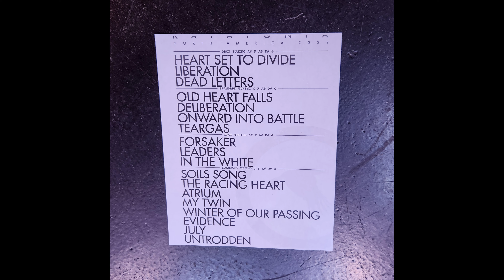Katatonia At Thunderbird Cafe - Lawrenceville, PA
Katatonia At Thunderbird Cafe - Lawrenceville, PA. Back in November I had the opportunity to see one of my favorite bands, Katatonia. Opening act for this show in Pittsburgh was Cellar Darling. They performed at the Thunderbird Cafe in Lawrenceville which is a neighborhood of Pittsburgh, PA. A lot of great talent between two bands. Hope you enjoy some of the great music!